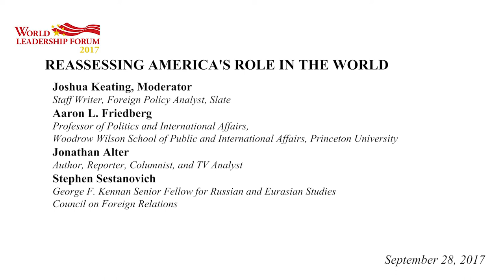World Leadership Forum 2017 - Reassessing America's Role in the World